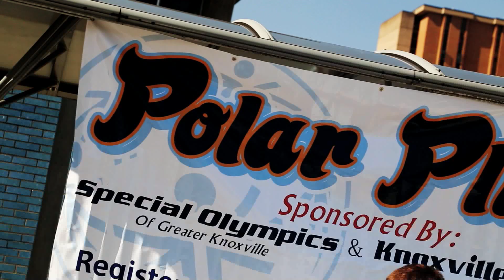Vol Football Takes The Polar Plunge For Special Olympics